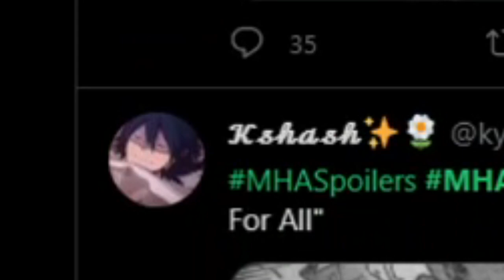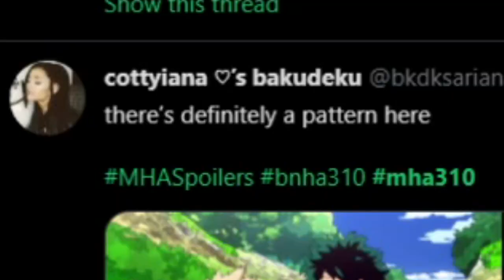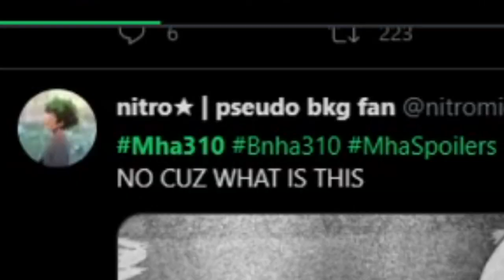The SECRET One for All User Changes EVERYTHING! MHA Chapter 310 Reaction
My Hero Academia Chapter 310 just came out today. In MHA 310 we see a guy that looks like Bakugo and that dude has to be Bakugo's relative, it HAS TO. This video is a my hero academia manga reaction as we see deku using his new quirks and pulling up with all might. Like I saw, Turtlequirk mha new gen predictions are FIRE bro, his turtlequirk bakugo theory is just insane, it ALMOST got confirmed in this chapter bro.